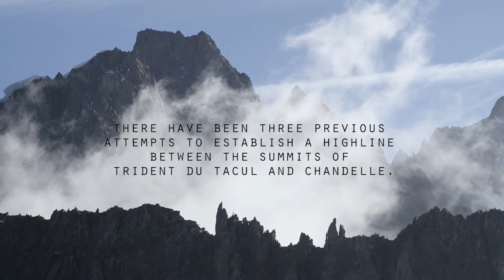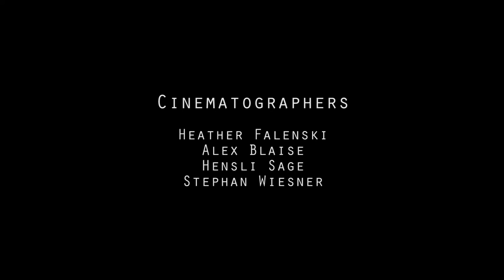Bosch 18-volt borhammer sikrer den spektakulære slakklinen i Mont Blanc-massivet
Det ekstraordinære bakteppet av The Grand Capucin – et av alpenes mest utfordrende fjell å klatre i– var inspirasjonen til verdensrekordholderen i slakkline Bernhard Witz da han bestemte seg for å begi seg ut på sitt mest utfordrende stunt til nå,  3610 svimlende meter over bakken. Sammen med fire andre slakkline- og alpinentusiaster brukte han GBH 18V-26 Professional, et verktøy fra Boschs sin nye 18-volts slagborhammer sett, og Bosch SDS plus-7X hammer drill bit for å feste linen i granittveggen.

Med Bosch slagborhammer GBH 18 V-26 Professional hadde de et svært effektivt verktøy til disposisjon som tillot dem å sette ankerpunktene svært raskt inn i granittveggen. Med 2,6 joule bak hvert slag, støttet opp med en svært effektiv EC motorteknologi, er GBH 18 V-26 Professional godt rustet til å takle boreoppgaver i ekstreme forhold. Slagborhammerens nye geometri gjør den ideell for en slik oppgave. Håndtaket er på linje med boraksen, L formen i kombinasjon med den effektive vibrasjonsdempingen er en ekstra bonus når det kommer til energibesparelse. Ekstra fordeler med verktøyet innebærer Kickback Control som registrerer plutselig blokkering og slår av maskinen, i tillegg til Electronic Precision Control (EPC), en funksjon som begrenser  den maksimale effekten med 70 % slik at brukeren kan operere i hammermodus med en gang.

Bruken av den batteridrevne slagborhammeren sammen med SDS plus-7X ga Bernhard Witz og hans team muligheten til å jobbe svært effektivt. Bosch sin slagborhammer har drill bit med flat skjærekant, dette gir en maksimal slagkraft uten å kaste bort energi på kantene og gir derfor en mer effektiv boring enn konvensjonelle slagborhammere med vinklede skjærekanter. SDS plus-7X har også en svært solid kvadratisk karbidborekrone som gjør den utrolig robust.